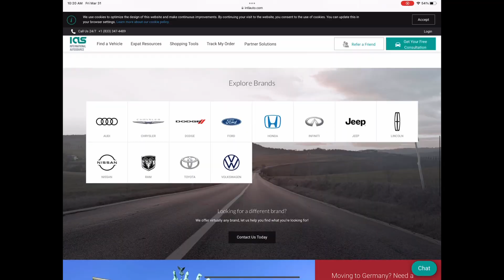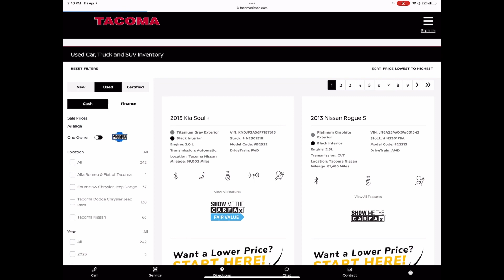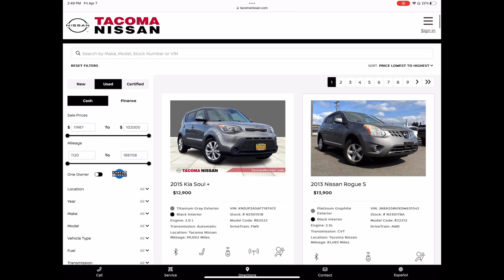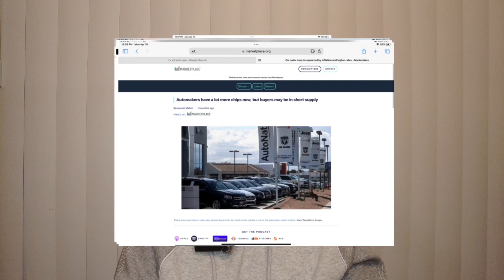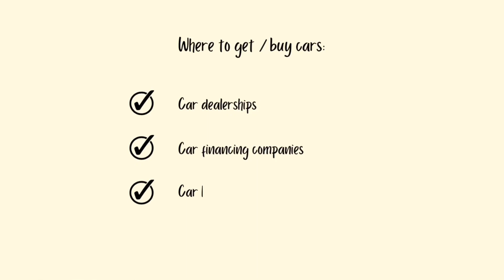Car dealer or car financing company? | New Immigrants in the US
📹 iPhone 11
🎞🖥 iMovie / Canva